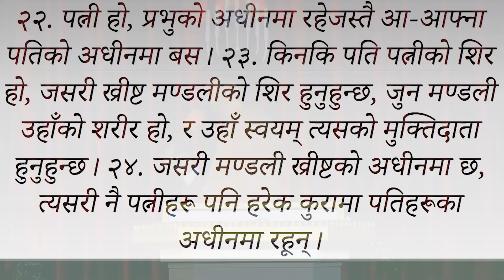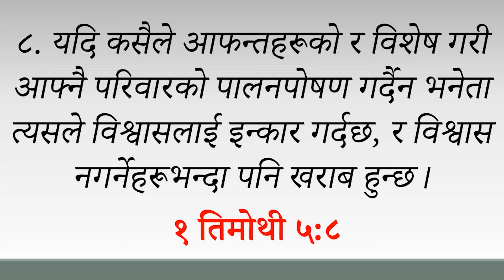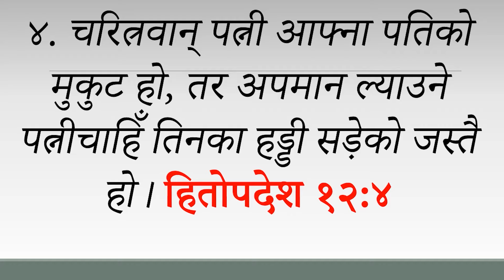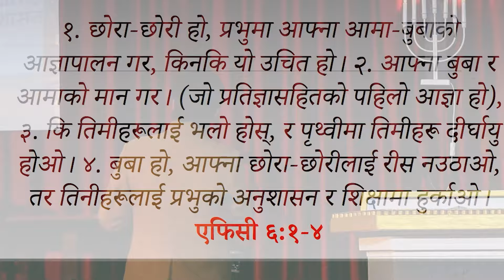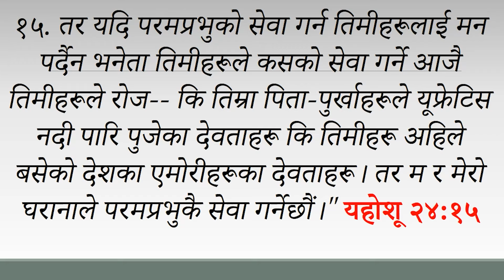इसाई परिवारका सदस्यहरूकाे कर्तव्य। Duties of a Christian family members । Ps. Joy Sharma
A Christian family is different to other families. Each members have their own duties and responsibilities. These duties and responsibilities are aimed to worship our God and create a harmonious environment in family. Learn about these duties and responsibilities from the sermon preached at Church Of The Living God.

Joy Sharma